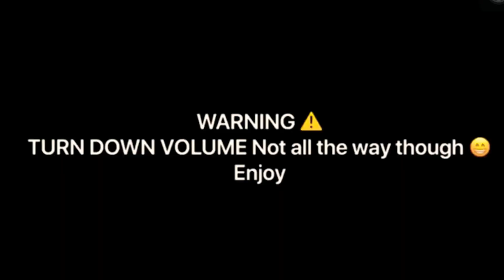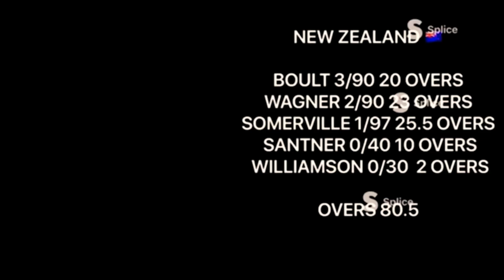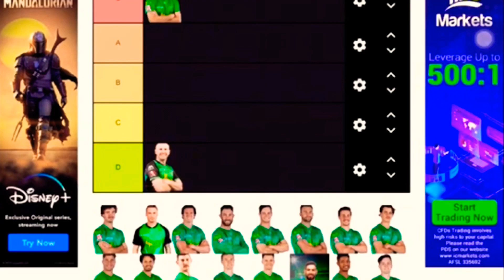My Best Moments | 50 SUBSCRIBER SPECIAL